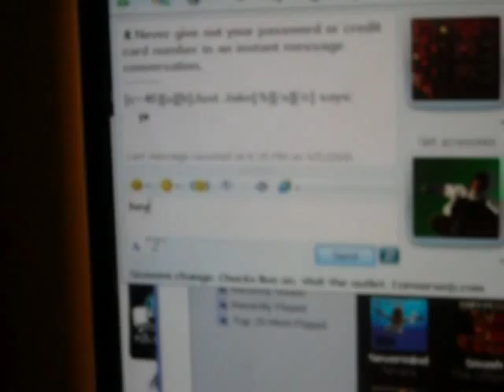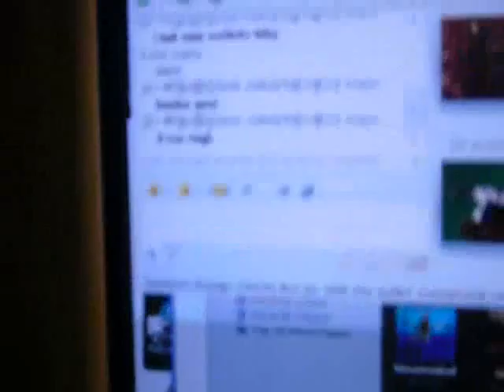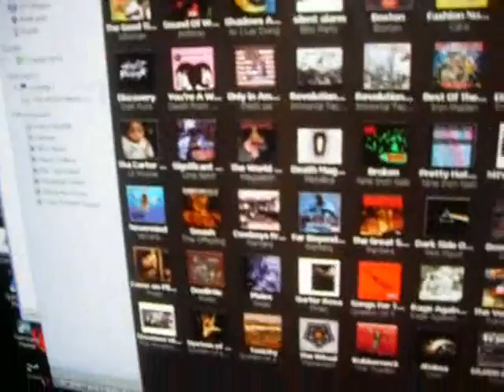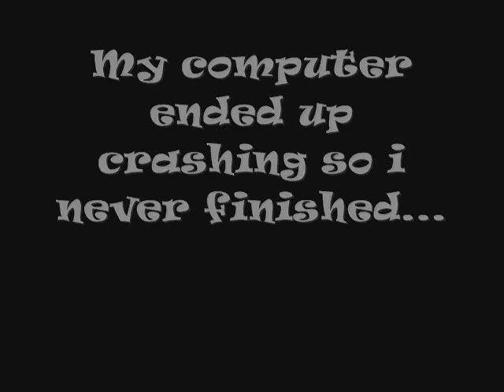Adding 497 songs to my iPod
Song: Robot Checkerboard by Buckethead from the Slaughterhouse on the prairie album